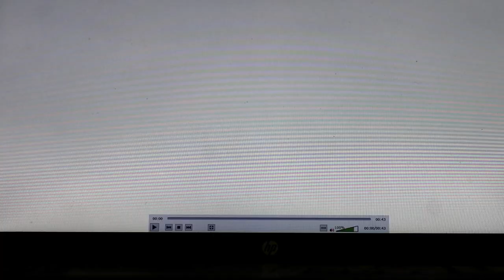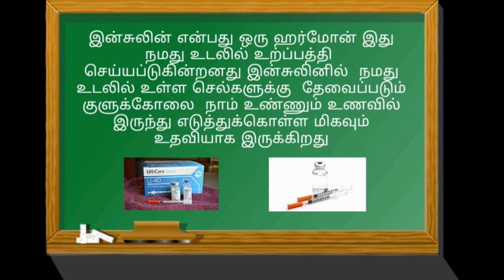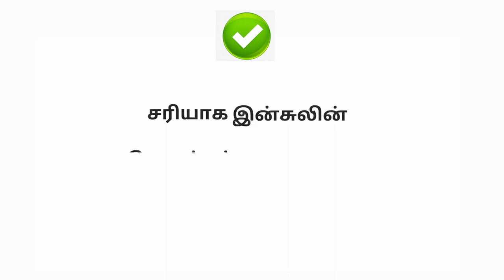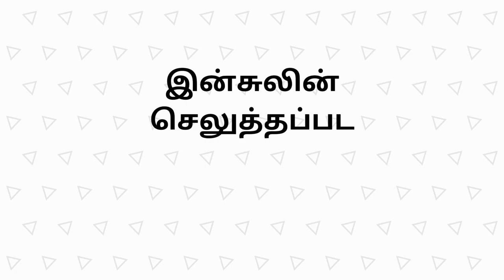Administration of Insulin injection | Video Tour | Tamil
what is insulin
uses
types
sites
do's and dont's
pen insulin
How to handle insulin syringe

Explained everything in Tamil with Video Tour